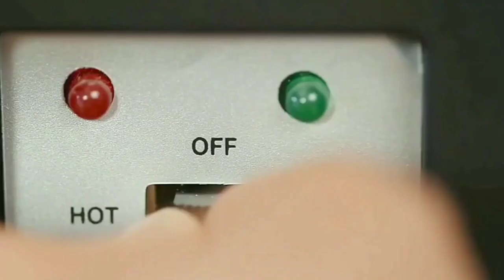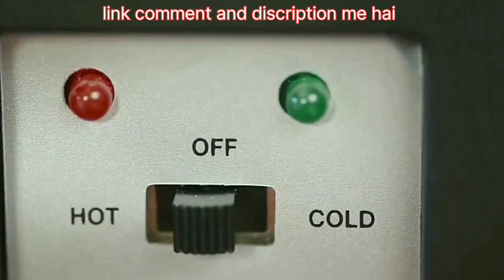Kabhi Jo badal barshe | slowad+rewarb | textaudio | arjit singh | bsk music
chefman mini fridge